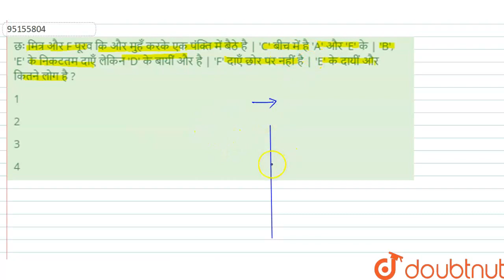छः मित्र और F पूरव कि औरमुहँ करके एक पंक्ति में बैठे है | \'C\' बीच में है\'A\' और\'E\' के | \'B...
छः मित्र और F पूरव कि औरमुहँ करके एक पंक्ति में बैठे है | \'C\' बीच में है\'A\' और\'E\' के | \'B\', \'E\'के निकटतमदाएँलेकिन \'D\' के बायीं और है | \'F\' दाएँ छोर पर नहीं है | \'E\' के दायीं और कितने लोग है ?
Class: 14
Subject: REASONING
Chapter: पदानुक्रम /व्यवस्थीकरण
Board:GOVT

👉 Have Any Query? Ask Us.